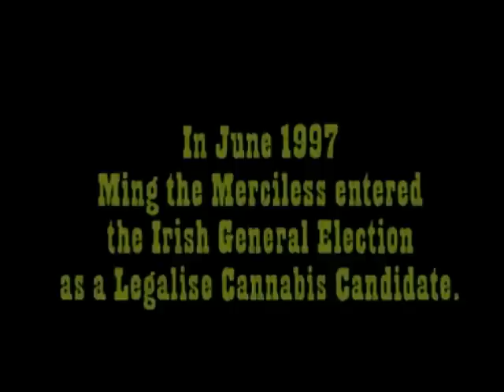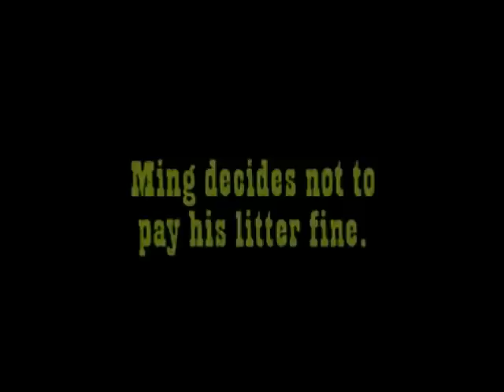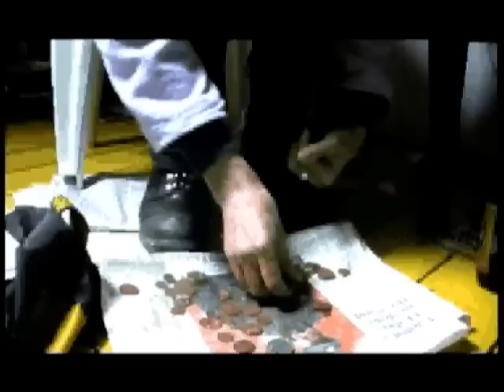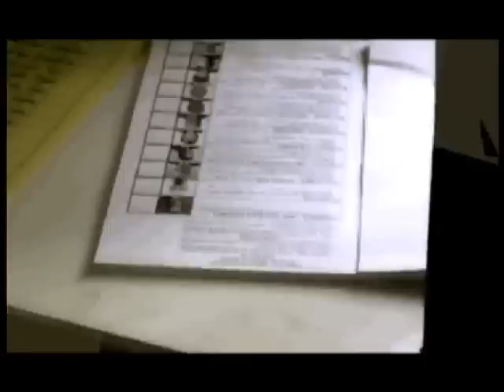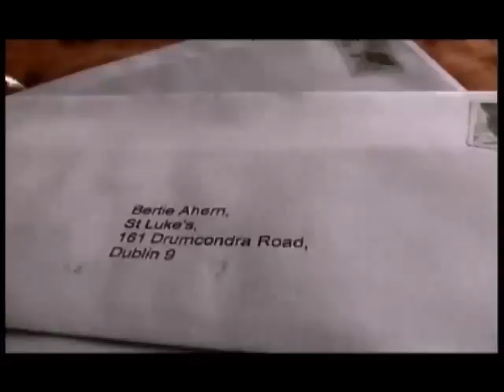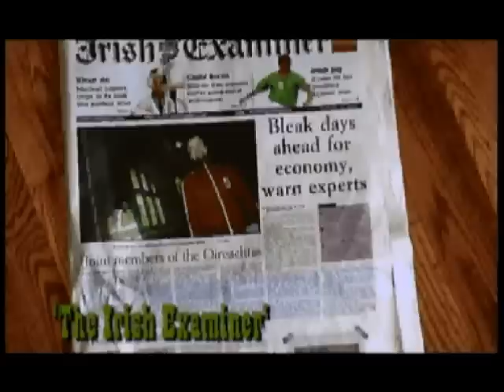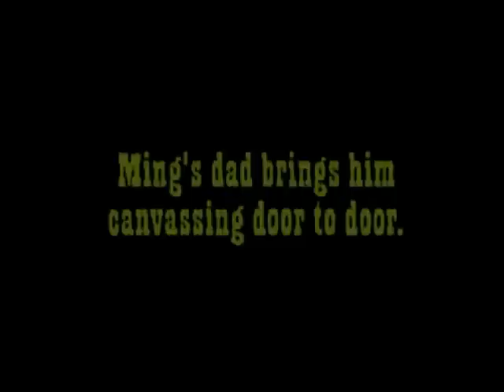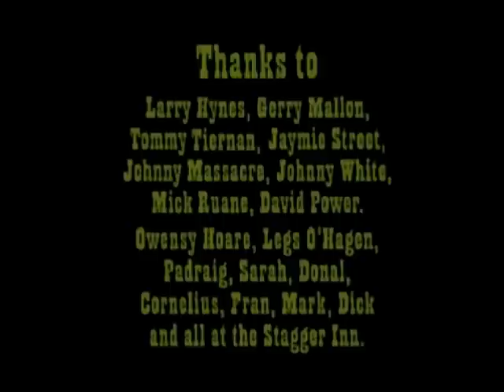The Life And Crimes Of Citizen Ming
The Life and Crimes of Citizen Ming is a documentary following Luke 'Ming' Flanagan it documents various election bids and tangles with the law. Ming has continued to campaign for the legalization of cannabis, and has been convicted on several occasions for possession of the drug for personal use.

Sorry about the poor quality I just downloaded all the parts from youtube and put them together because I wanted to share it.